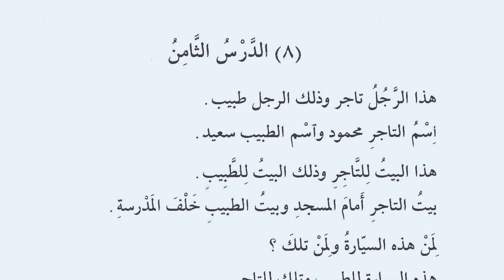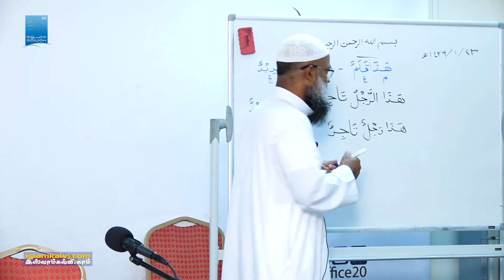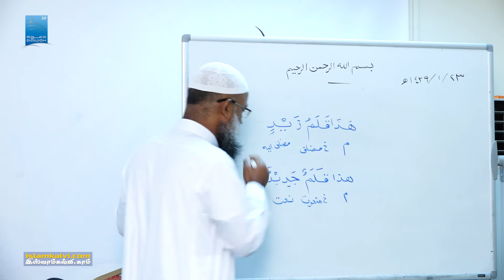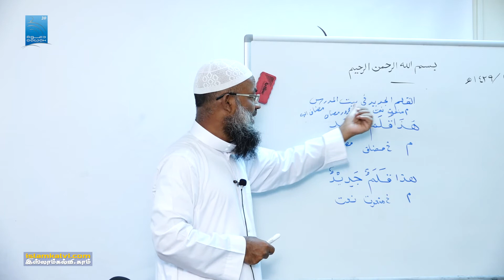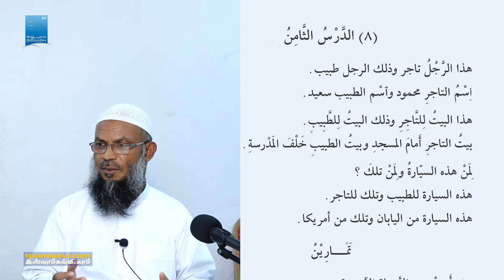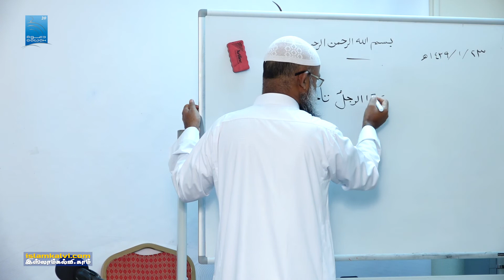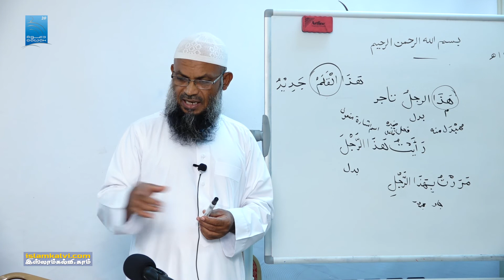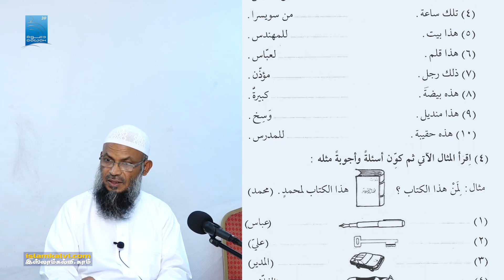[Arabic Language Class-017] அரபி மொழிப் பாடம் اللغة العربية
அரபி மொழிப் பாடம் – தொடர் வகுப்பு [Arabic Language Class-017] اللغة العربية

வழங்குபவர்:
மவ்லவி K.L.M. இப்ராஹீம் மதனீ

இடம்: அழைப்பு மையம், ஸனாய்யா, ஜித்தா